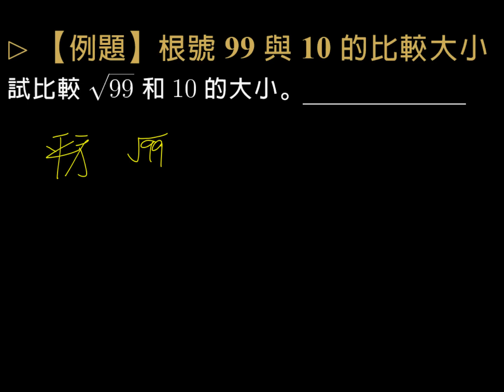【例題】根號 99 與 10 的比較大小